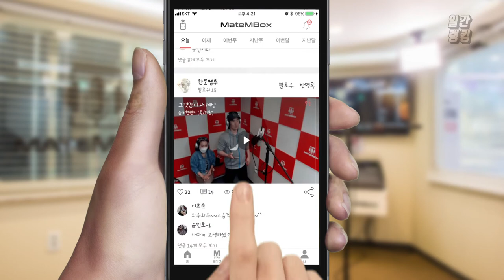메이트엠박스 일간 랭킹 TOP4 2020년 09월 28일 [Daily Ranking]